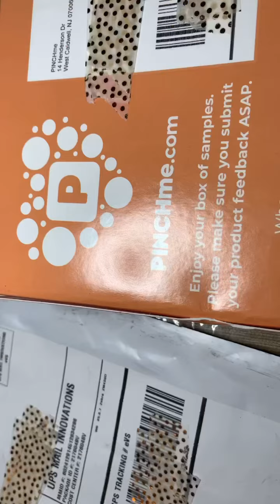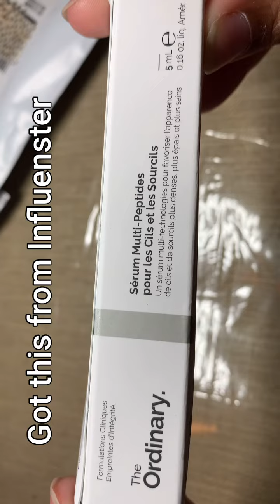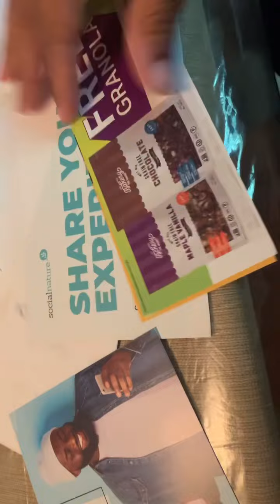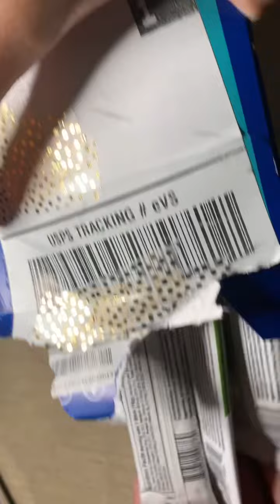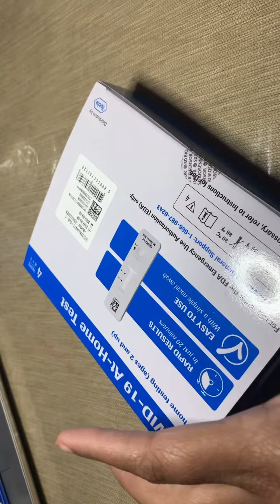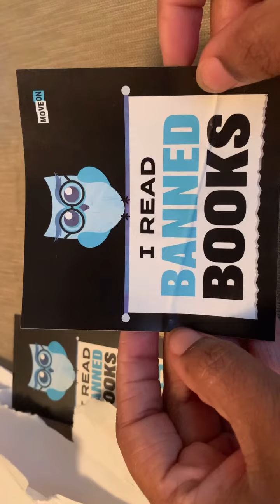PinchMe, Influenster and more | Freebies & Samples | June 2022